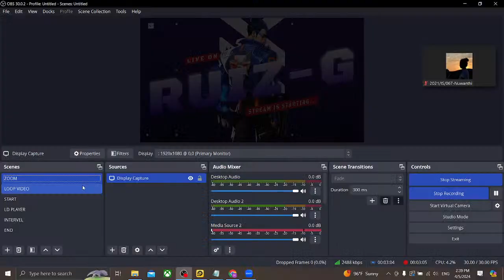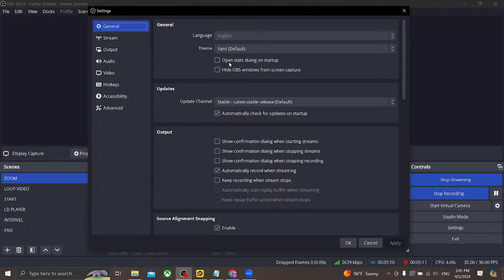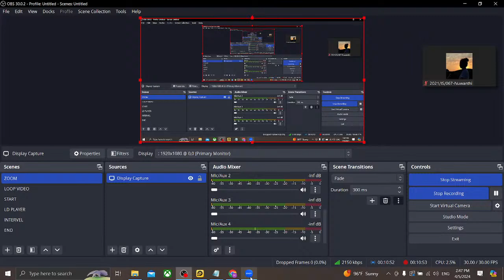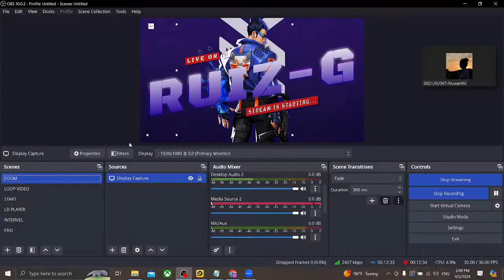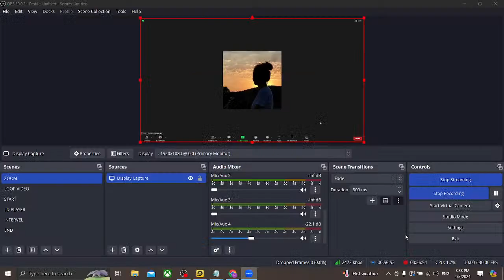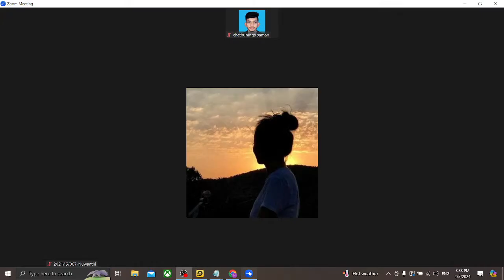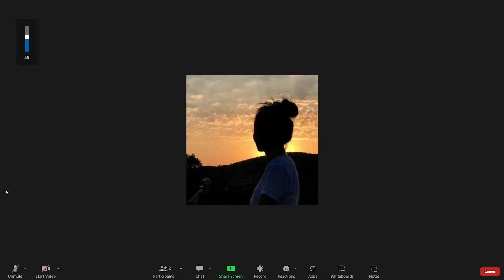Madhushanka Herath Live Stream